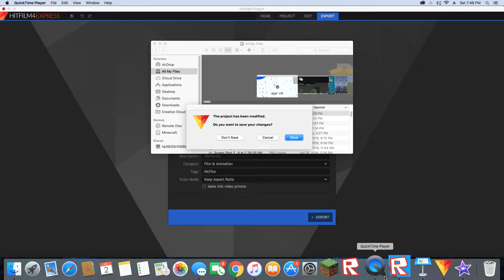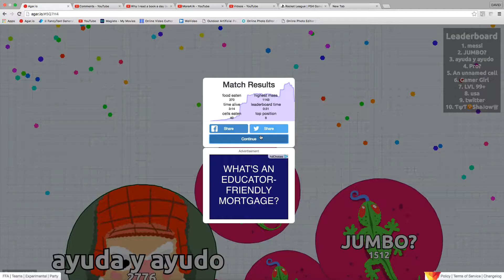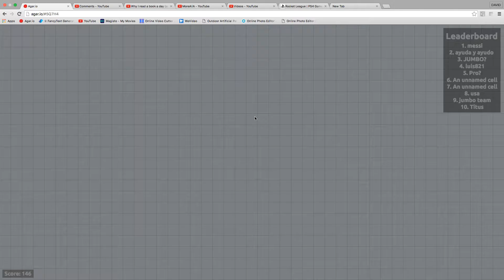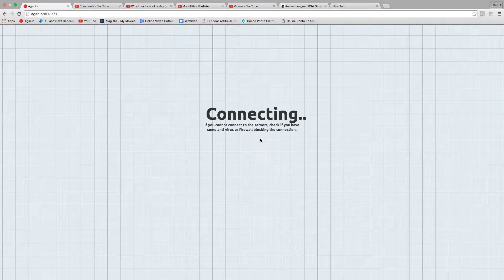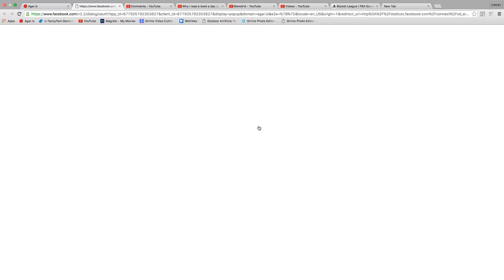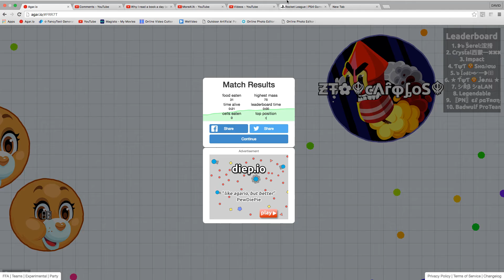Agar.io uncut gameplay {lederboard}!!!